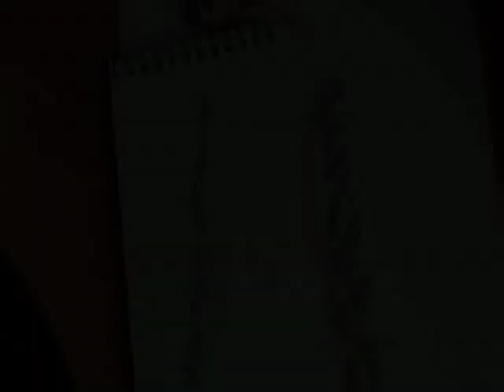Mielle Harvey - Art Jewelery.mov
Art Jewelery by Mielle Harvey